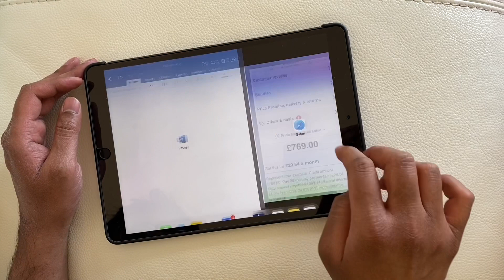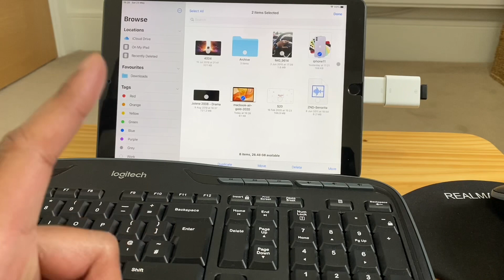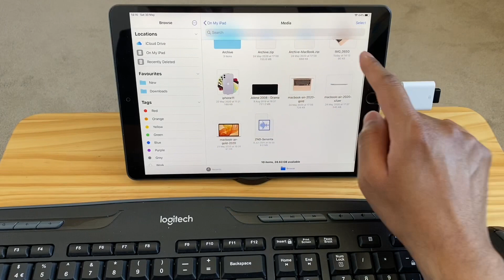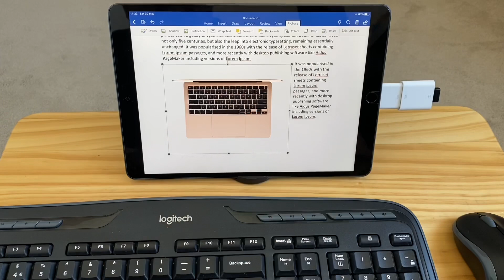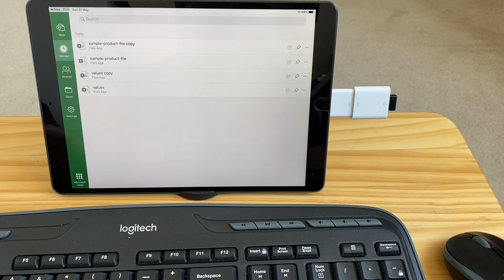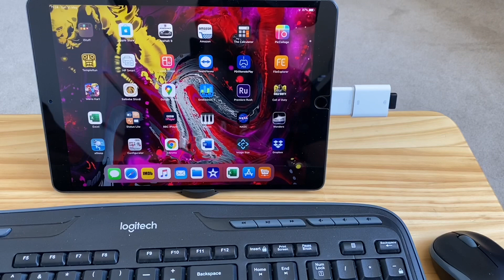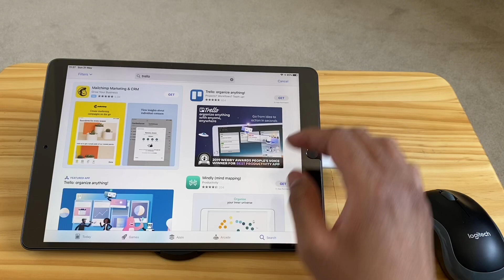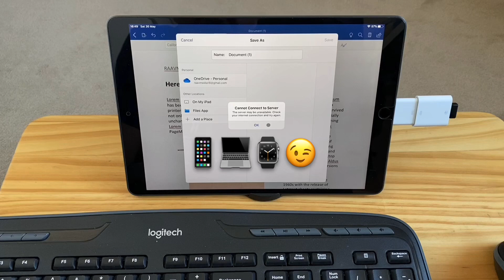iPad Air 3 As Laptop Replacement Challenge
iPad Air 3 (2019) Productivity Set up | iPad Air 2019 Productivity

In this video, I will try use the iPad Air 3 for work related tasks such as using Microsoft Office, Microsoft Excel, FTP Server Client, Trello, Files, etc. and see how easy / difficult it is to do them on the iPad Air 3.